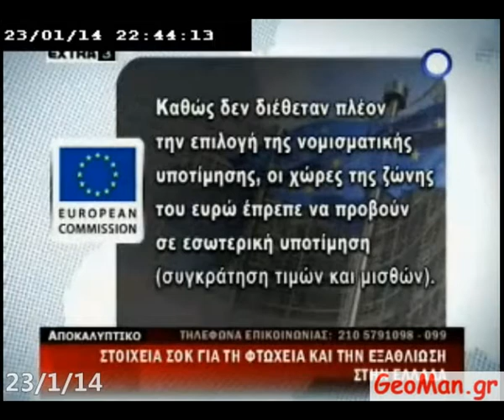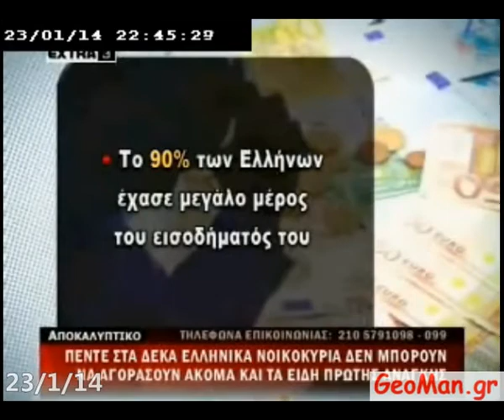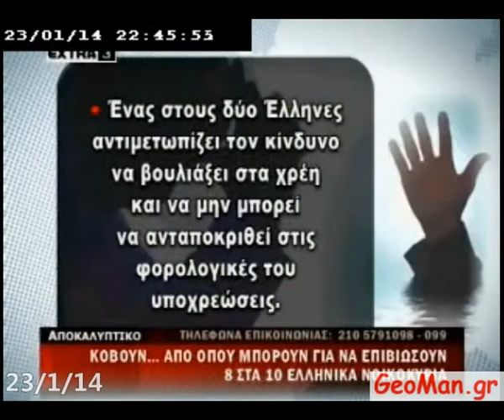Success story & Εξαθλίωση (Στοιχεία της Κομισιόν)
23/1/2014 - NO COMMENTS - Ο Σαμαράς, ο Βενιζέλος, ο Στουρνάρας, ο Βρούτσης και οι λοιποί πρόθυμοι το ξέρουν αλλά κάνουν το κορόιδο. ΕΣΥ ΕΛΛΗΝΑ ΔΕΝ ΤΟ ΒΛΕΠΕΙΣ; Χωρίς άλλα σχόλια.